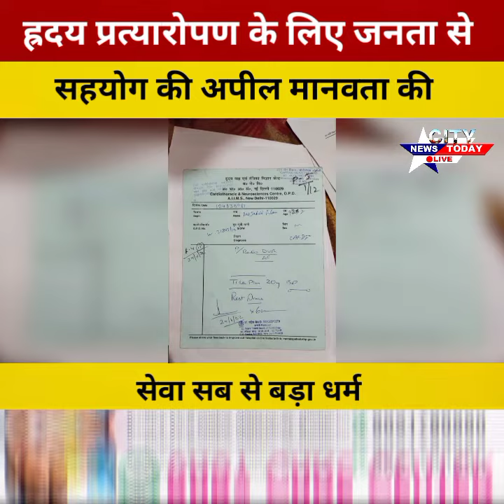18 February 2023